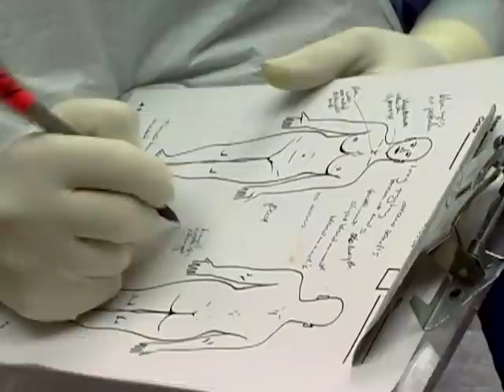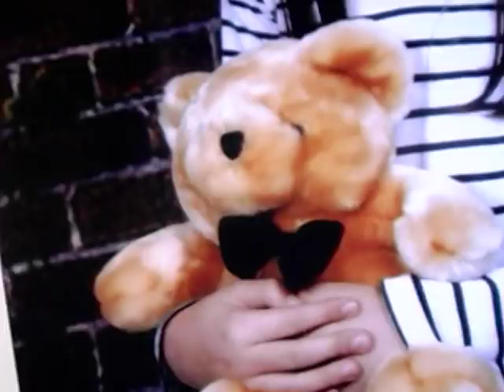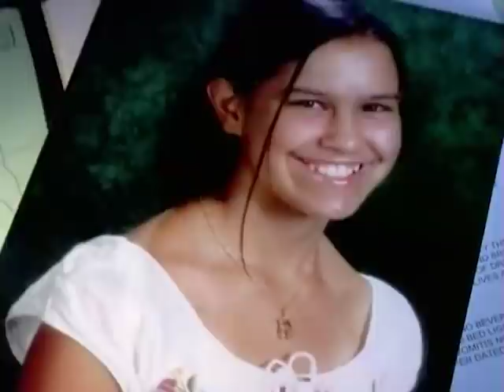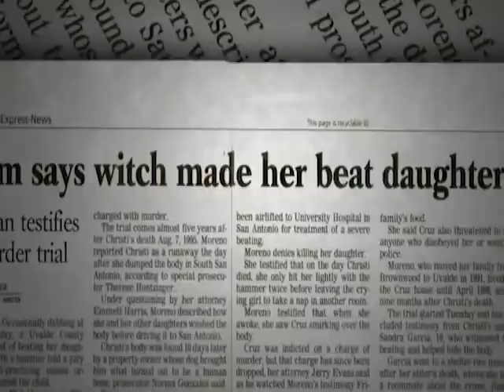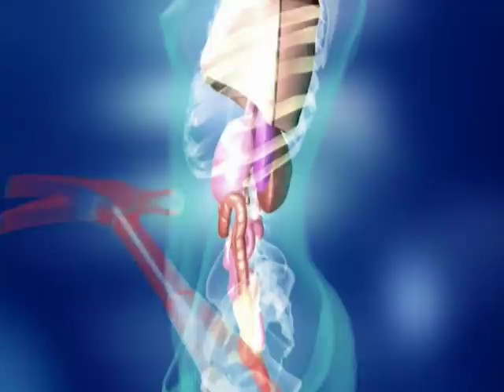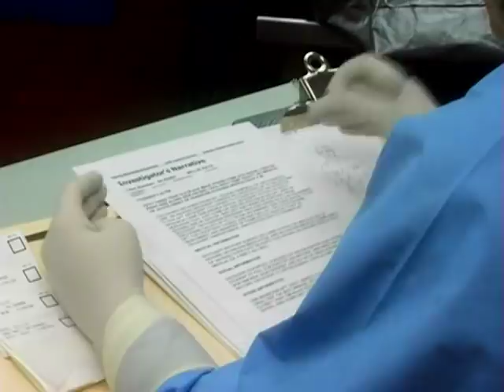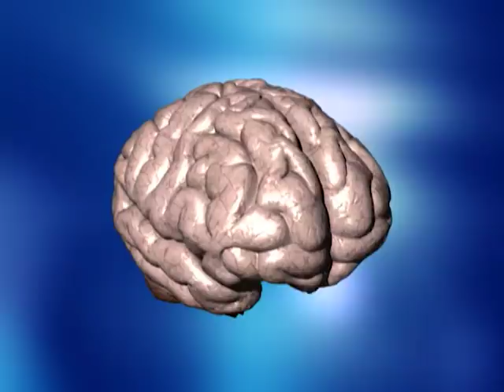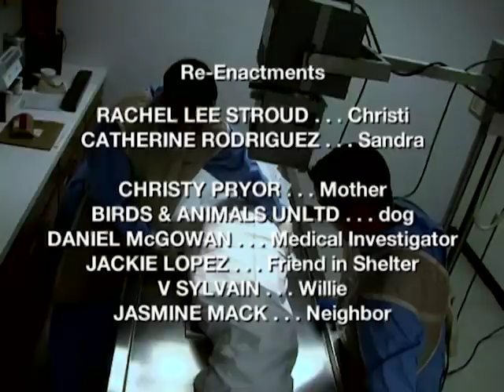Dr. G: Medical Examiner - Season 1, Episode 4 - The Mystery of the Haunted Crossing - Full Episode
In August of 1995, when Dr. G worked in Texas, a pile of human bones was found at a supposedly haunted railroad crossing. Dr. G was able to determine the age but not the sex.